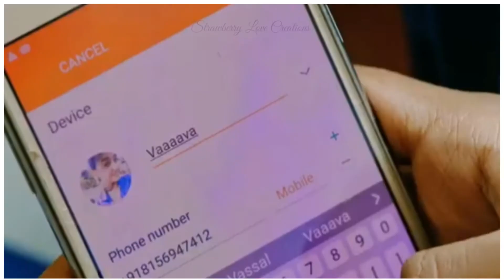🥰Kanmoodi Thirakkum Pothu🥰 Cute Lover Status Song Tamil💑 | Nature Lover🍀💚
என்ன
அறியாமல்
உன்னை
நேசித்தேன்
ஆனால்
அறிந்தும்
உன்னை
தொலைத்து விட்டேன் ...💕

By,
Anish